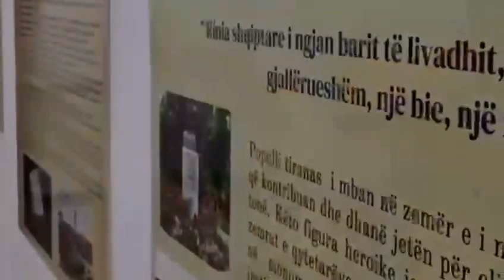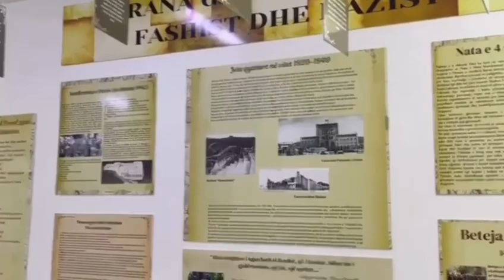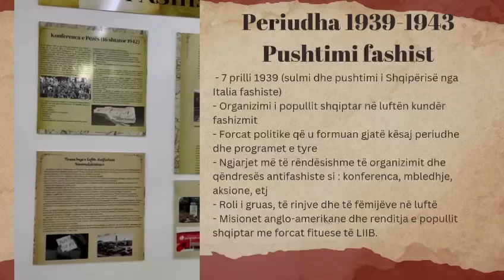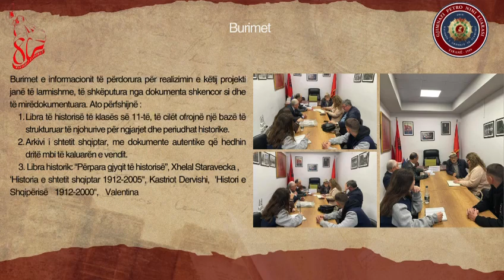Muzeu i Luftës 1939-1944 (në kuadër të 80-vjetorit të Çlirimit të Shqipërisë)